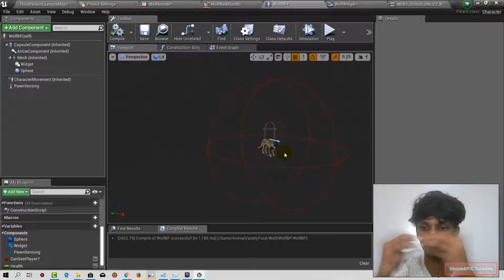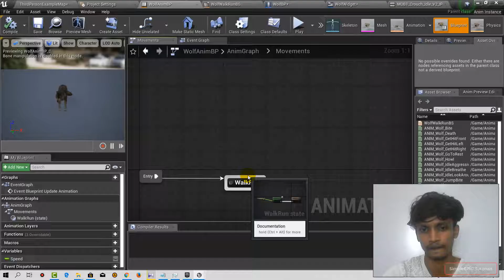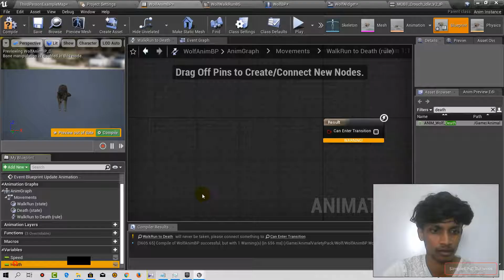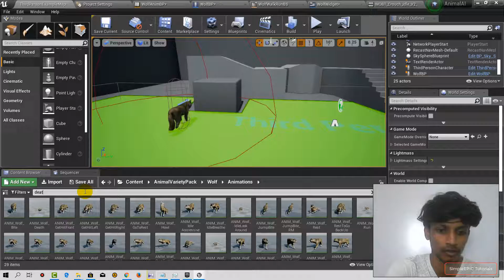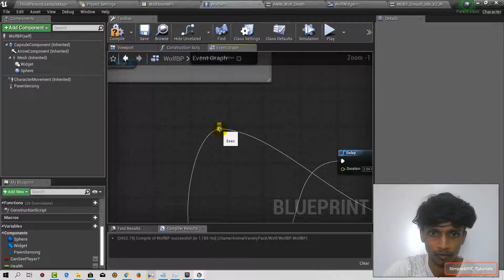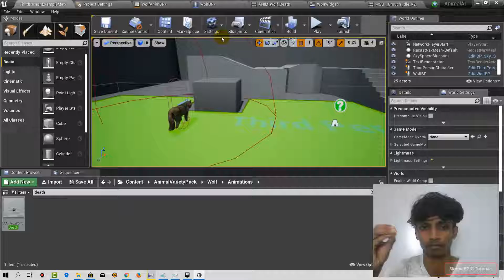Unreal Engine 4 - Animal AI System #7 | Death Effect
This video series will show and teach you how to use AnimalAssetPack on Unreal Engine 4 and How to use those well.